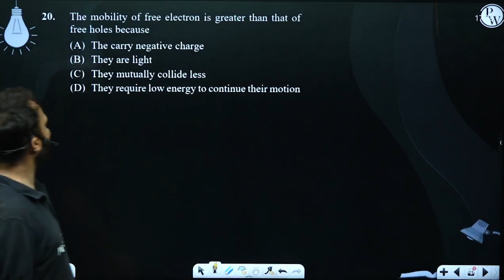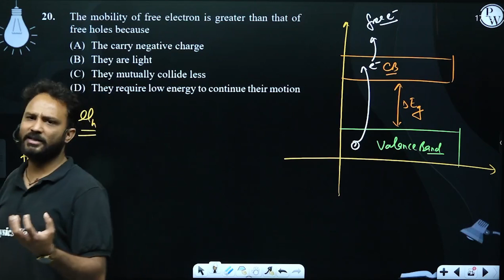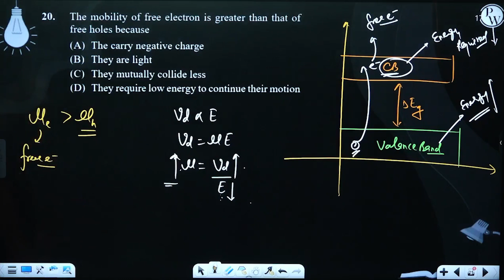The mobility of free electron is greater than that of free holes because....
The mobility of free electron is greater than that of free holes because 📲PW App